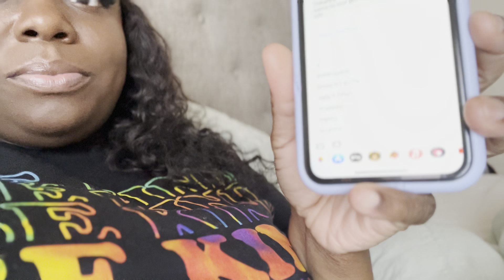Vlog : installing my daughter hair + Starbucks +hair growth product suggestions